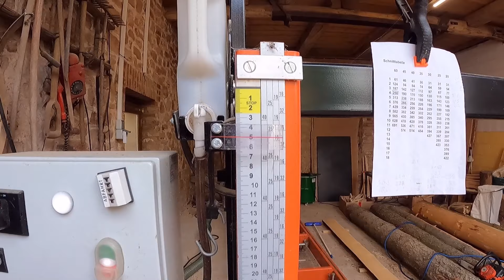Waldbauerbericht: Schäleiseneinsatz und Sägen mit dem Woodmizer Kleinsägewerk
Diese Woche wurde wieder viel geschafft und deshalb gibt es ein Säger-Extravideo wo ich auch das Schälen mit dem Schäleisen zeige.
Viel Spaß!